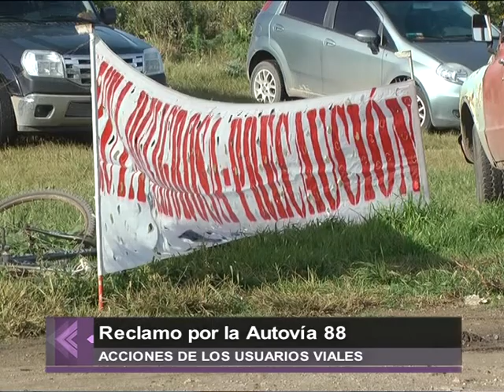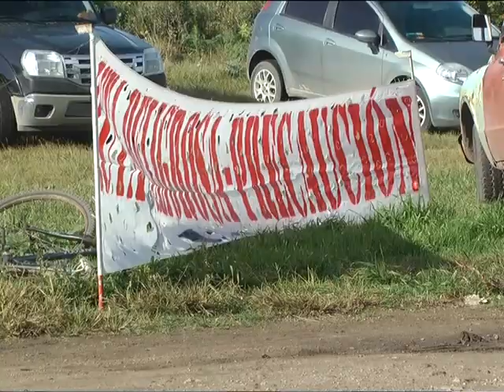RECLAMO POR LA AUTOVIA 88